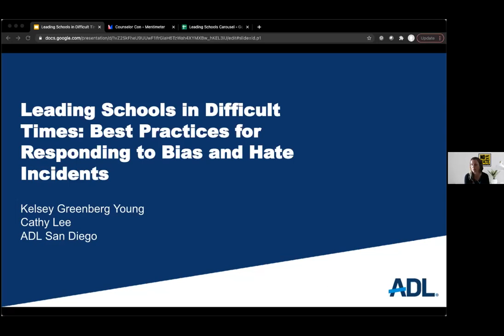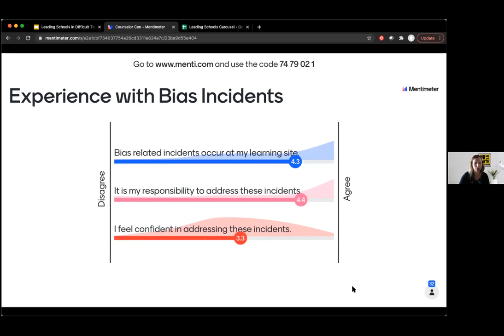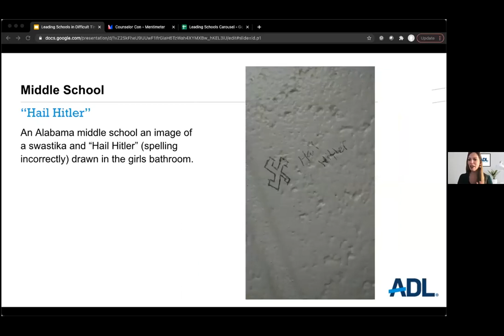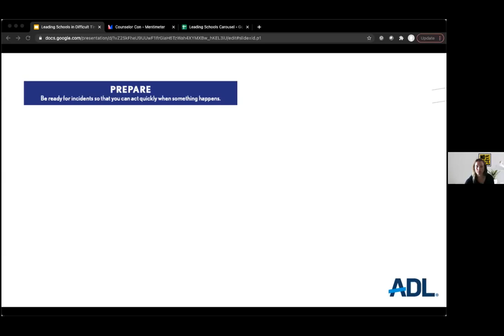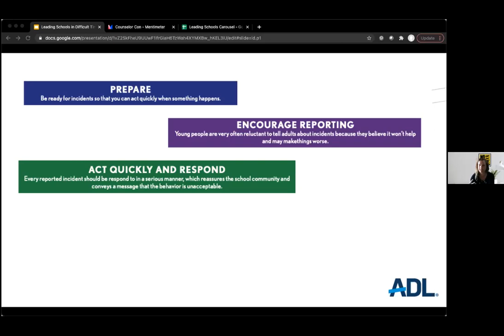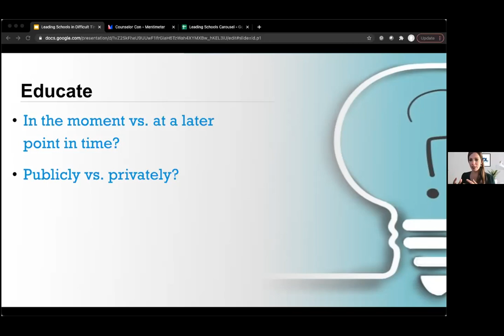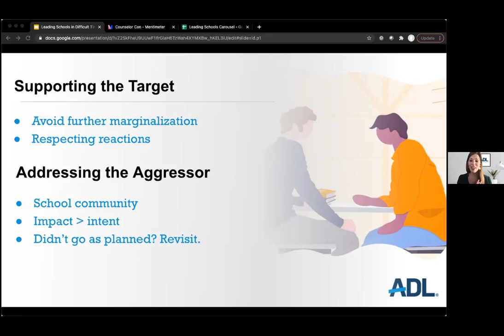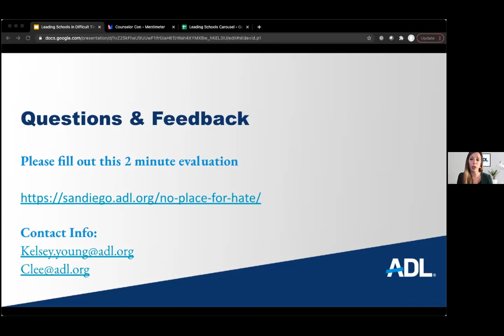Leading Schools in Difficult Times: Best Practices for Responding to Bias/Hate Incidents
Participants will learn best practices to address bias-motivated incidents that arise in their schools. They will (1) consider national trends of how increased hate and bias have impacted schools and society; (2) reflect on their own school practices and procedures; (3) learn best practices for addressing incidents and (4) develop an action plan for implementation. Questions to be answered: Is our school prepared to manage a bias-motivated incident in our school community? What are our school’s current practices around bias-motivated incidents? What updates are needed? How does this relate to the school’s taking on the yearly No Place for Hate® commitment?